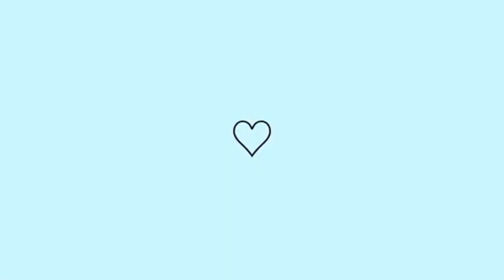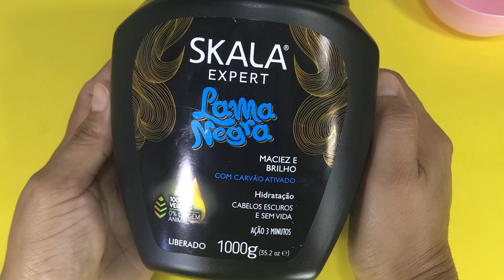BANHO DE BRILHO CASEIRO EM CASA/PASSO A PASSO